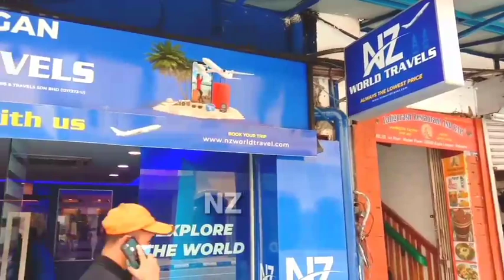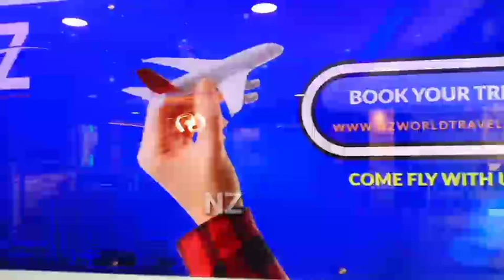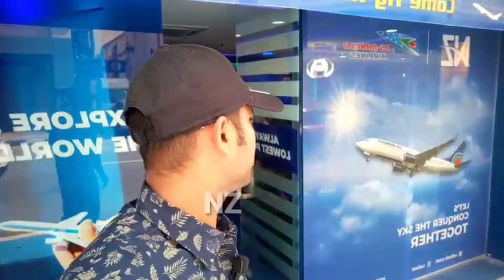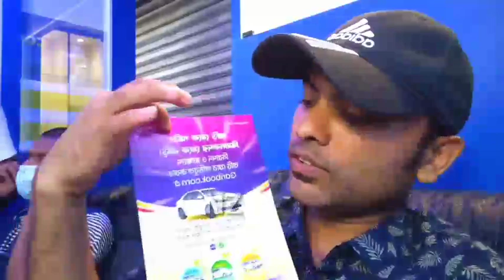মালয়েশিয়া টু বাংলাদেশ | কুরবানির ঈদের আগে কিছুটা বেড়ে গেলো বিমান টিকিটের মুল্য | কুয়ালালামপুর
মালয়েশিয়া টু বাংলাদেশ | কুরবানির ঈদের আগে কিছুটা বেড়ে গেলো বিমান টিকিটের মুল্য | কুয়ালালামপুর | @easinvlogs

Nz World Travels | Buy Airlines  Ticket | Always Lowest Price | Malaysia To Bangladesh | FlyNz |

ঠিকানা ঃ কোতোরায়া বাংলা মার্কেট। মে ব্যাংকের সামনে।কুয়ালালামপুর মালয়েশিয়া।

জহুরবারু অফিসঃ 33 c, Jalan Wong Ah Fook, Bandar Johor Bahru, 80000 Johor Bahru, Johor

কুয়ালালামপুর অফিস ঃ18, Leboh Pasar Besar, City Centre, 50050 Kuala Lumpur, Wilayah Persekutuan Kuala Lumpur